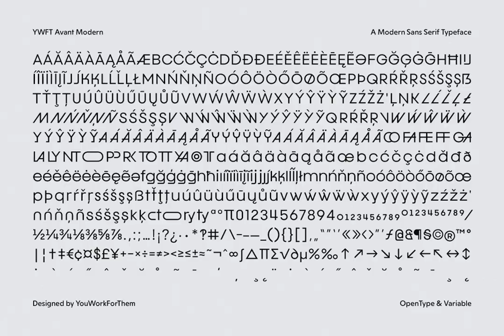YWFT Avant Modern Font Download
Immerse yourself in YWFT Avant Modern: the revolutionary sans-serif font that's redefining digital typography. Admire its marriage of classic avant-garde and contemporary design. Redefine your creative boundaries.